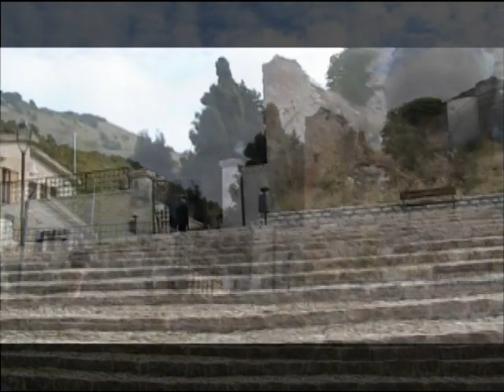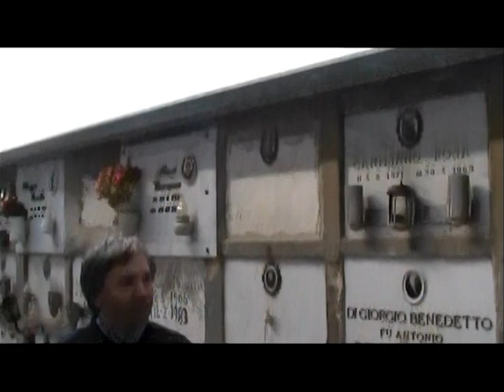BISACQUINO: Calvario, Cimitero, Bosco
City of Bisacquino located in central Sicily near Corleone

Agnus Dei - Michael W. Smith
La Strada del Bosco - Big Night.
Anon: Kyrie "Lux Et Origo" - The Benedictine Monks of Santo Domingo De Silos